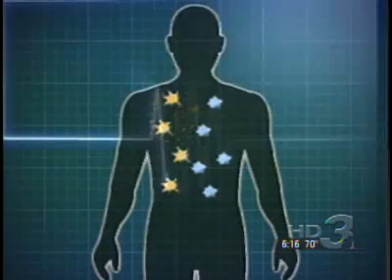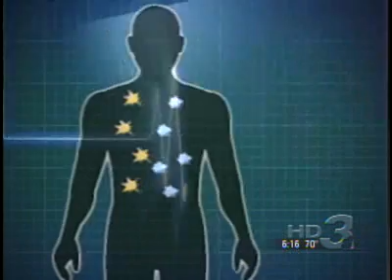Salt Water into Fuel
"5/22/2007 Retired TV station owner and broadcast engineer, John Kanzius, wasn't looking for an answer to the energy crisis.  He was looking for a cure for cancer."

Sounds great, but Stan Meyer ended up dead somehow in the 90s when he invented his famous water powered car.

I hope this guy lives long enough to get this invention into production.